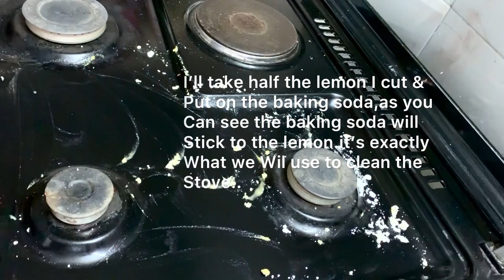Rub A Lemon On Gas Top Incredible Result 😱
Have you ever rub half a lemon on stove top??
Here I show you why you should!

Do you also know the problem,when you are done cooking then you figure out the oil used in making the food spill on the gas top.

This doesn’t have to be the case and all you is half a lemon and baking soda.

So you will never again have the problem of having to spend soo much time on cleaning off the oil spills on the gas top.

Try this trick therefore also with you necessarily once!!